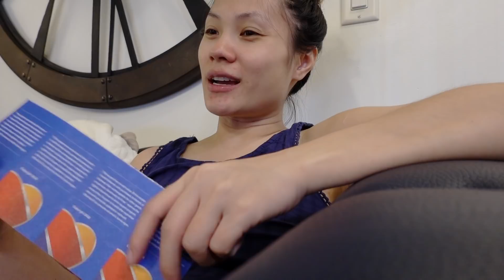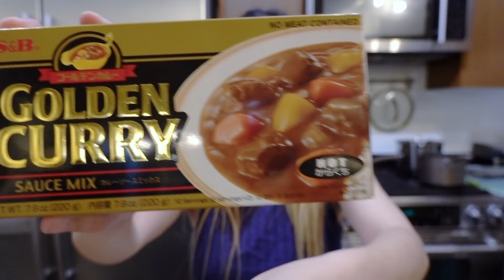Accidentally Overstuffed My Husband!!!!! | Minnie's VLOG 716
Been trying my best to keep my husband's diet in check and so I started cooking at home. Some healthy eats and carb free meals so we can cut the pounds off fast. However, I made some delicious curry that my husband could not control himself from have more than one serving. So he had more than his fair share and ended up in a food coma all day. I felt bad but I should definately monitor him closely next time because it actually hurts him more than helping him. Lesson learned.